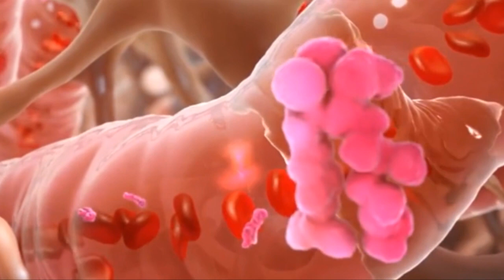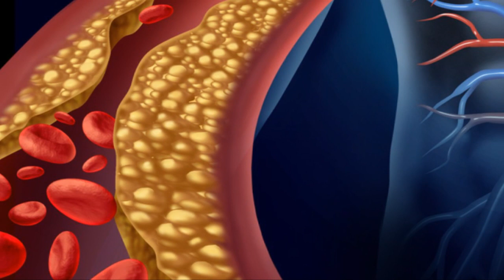Que Usos Tiene El Aloe Vera - Beneficios Del Aloe Vera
Conoce que usos tiene el Aloe Vera y así puedas tener un cuerpo más saludable, el Aloe Vera te ayuda a:

Prevenir el estreñimiento, desintoxicar el cuerpo, beneficia los problemas cardiovasculares, belleza para tu piel, alcaliniza tu cuerpo, y te ayuda a perder peso.